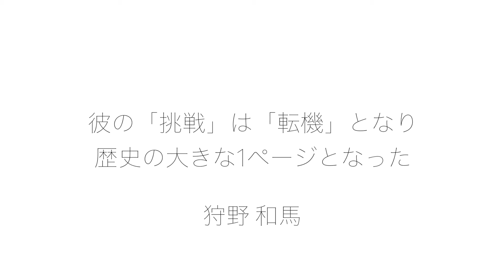狩野和馬 #002 「田中角栄」に挑んだ…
「田中角栄」に挑んだ狩野和馬。
この田中角栄という人物を演じるということは当時の狩野にとって、とてつもなく大きな挑戦だったと振り返る。
田中角栄というあまりにも著名な人物を、どれだけありのままの姿で舞台に蘇らせるか！
演劇ユニットJACROWに数度と客演として参加している狩野は、その重圧を一人で背負いこみ、公演ギリギリまで役作りに時間がかかった。
そんな狩野を、役者はもちろんスタッフみんなが支え、役者としてはもちろん人としての成長を体感した。それは後の狩野にとって、忘れることのできない大切な作品となった。
役者として自分と向き合いながら結果を創り出し、仲間という存在によって、それらを人々の前で「作品」として披露することの凄さを改めて確認した狩野は、自身の挑戦と「仲間」という大切なエネルギーの源を見つけたようだ。

本エピソードは、緊張という張り詰めた「空気」を狩野和馬ではなく田中角栄という人物が支配した瞬間である。
まさに役者冥利に尽きる舞台であった。